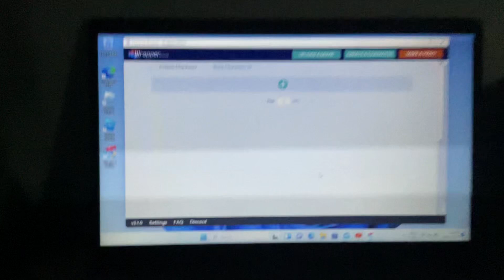Good news. I finally fixed my laptop yesterday. I upgraded my laptop to windows 11 version 21H2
This is a good news I finally fixed my laptop yesterday I successfully upgrade my laptop to the latest version of windows. I am now in windows 11. I will make more GoAnimate videos as I can.